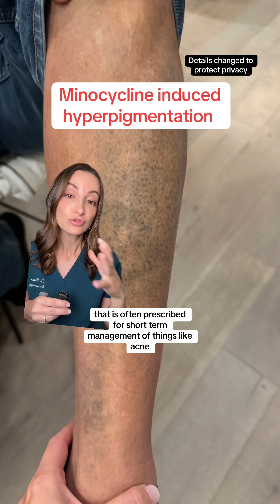🔍 The Mysterious Rash No One Could Solve… 🩺🤯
This patient had a strange rash for YEARS—doctors couldn’t figure it out… until now. Turns out, it’s minocycline hyperpigmentation, a known side effect of long-term or high-dose minocycline use. 🚨 This discoloration can sometimes fade if the medication is stopped early, but in some cases, it becomes permanent. Always check for medication side effects!